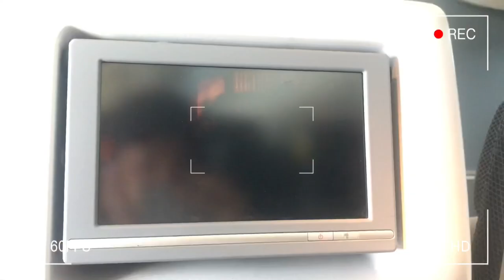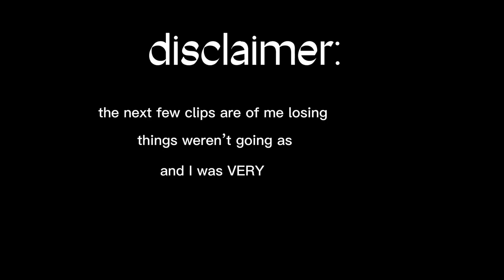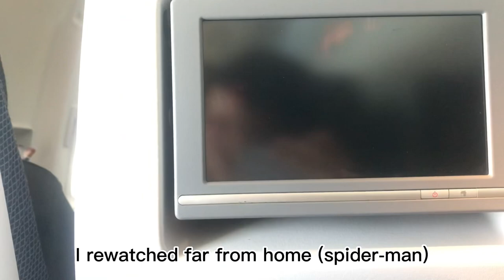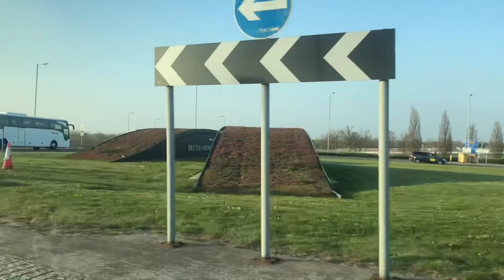MOVING FROM NIGERIA TO THE UK! (as an international student) | finally leaving!! | Chidera Abel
Finally the long awaited vlog is here. I’m definitely gonna do a storytime about this cause it didn’t go as smoothly as it looks😭STAY NOTIFIED!!!

TIME STAMPS
0:00 - Intro Montage
0:44 - Proper Intro
1:10 - Flight details
2:30 - Bts / preparations
3:45 - Update + madness
5:45 - Travel day!!

capcut
picsart & phonto (thumbnail)
iphone 7

~sub count~
561 people with great taste🤍